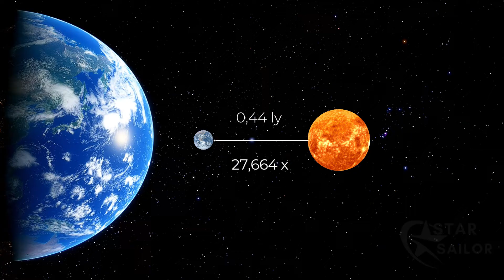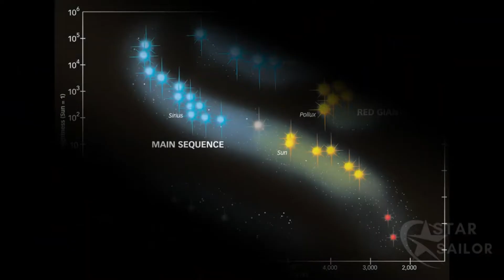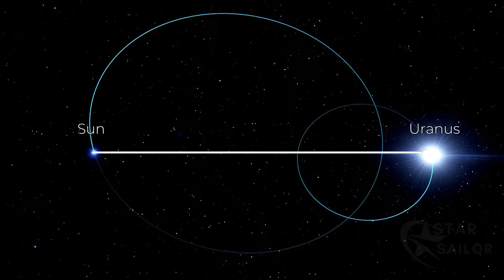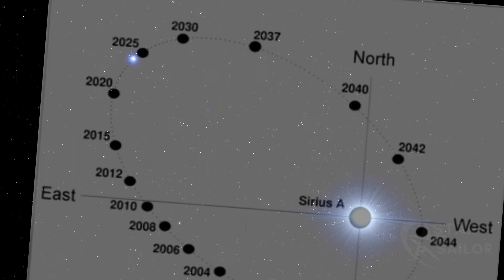Why Sirius Outshines All? A Journey to the Star With Hidden Surprises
SOUNDTRACK:
Interestellar - Music by Pleiadian
After the War - Music by Karl Casey - White Bat Audio
Unsolved Mystery - Music by Karl Casey - White Bat Audio

THIRD PARTY VIDEOS:
Southern Celestial Pole - @Tony Dunn
Zooming on Sirius B ESA Hubble - @scienceverbe

Travel through the universe to the most brilliant star of our sky, Sirius.

The brightest star in the night sky is nearly twice as bright as Canopus, the next brightest. From Earth, Sirius always appears fainter than Jupiter and Venus. And it is visible from almost everywhere on Earth, except latitudes above 73° north.

There are other stars that are much brighter than Sirius, some shining up to millions of times more than our Sun, but they are so distant that the light is dissipated by the time it reaches Earth, or perhaps because they encounter a large cloud of gas and dust along the way."

Its name is derived from the Greek word Seirios (Σείριος), which literally means: bright, or scorching. It was later Latinized to Sirius. Currently, the star is designated as Alpha Canis Majoris, and abbreviated as Alpha CMa.

Thus, it was described as 'burning' or 'flaming' in literature. The season following the reappearance of the star came to be known as the 'dog days'. The inhabitants of the island of Ceos in the Aegean Sea offered sacrifices to Sirius and Zeus to bring refreshing breezes and awaited the star's reappearance in the summer. Many cultures historically attributed special meaning to Sirius, especially in relation to dogs. In Chinese astronomy, Sirius is known as the Celestial Wolf Star.
Various Native American cultures associated Sirius with dogs. The Seri and Tohono O'odham noticed it as a dog following mountain sheep, the Blackfoot called it Dog Face. The Pawnee called it the Wolf Star or Coyote Star. In Alaska, the Inuit called it the Moon Dog.

In 1698, Christiaan Huygens estimated the distance to Sirius at 27,664 times the distance between Earth and the Sun, approximately about 0.44 light-years, with a parallax of 7.5 arcseconds. Several attempts to measure Sirius's parallax failed, such as those by Jacques Cassini, with 6 seconds, and other astronomers like Lacaille and Bessel.Parallax in astronomy, is a method of measuring distances to celestial objects. To measure the distance to a star using parallax, observations are made at two points in Earth's orbit, usually in January and July.This creates a triangle with the base equal to the diameter of Earth's orbit, and the angle being the relative displacement of the star. Using trigonometry, the height of the triangle provides the distance to the star. One can imagine how tiny this angle is.

Sirius is located in the constellation Canis Major and is visible in the southern hemisphere and much of the northern hemisphere.The Sirius System is one of Earth's closest neighbors, being the seventh nearest star and the closest star to the constellation Canis Major. From Earth, constellations appear flat, but from another point of view, they warp and would be unrecognizable.
With the speed of the fastest current spacecraft, the Parker Solar Probe, a journey to Sirius would take 18,600 years. Sirius is a binary star system composed of two white stars orbiting each other. They are relatively young on a cosmic scale, with the age of the system estimated at 230 million years.

This video tells about:
universe,astronomy,speed of light,starsailor,apparent magnitude,absolute magnitude,sirius b,sirius c